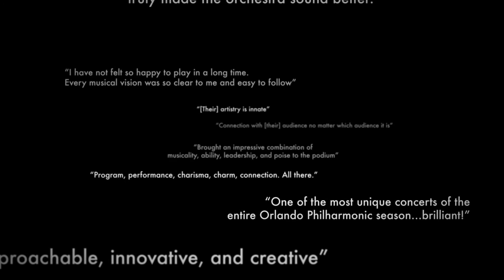Orlando Philharmonic's Five Music Director Finalists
Introductory reel for the 2015 "Sneak Peek" and Music Director Announcement at The Plaza Live on May 4, 2015.